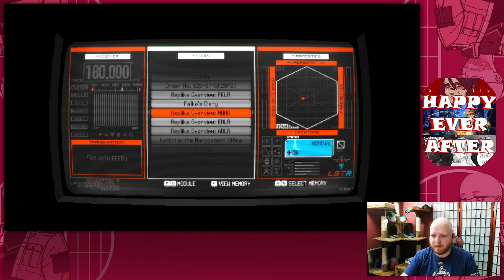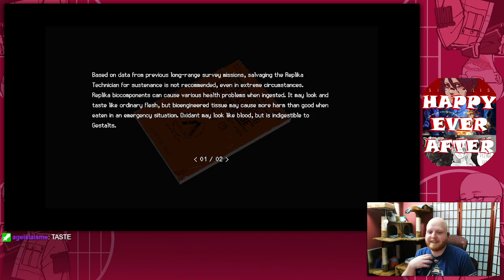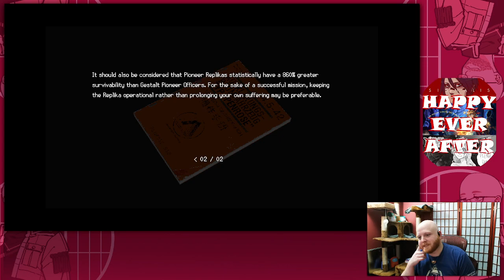SIGNALIS - Ep. 5 - Isle of the Dead